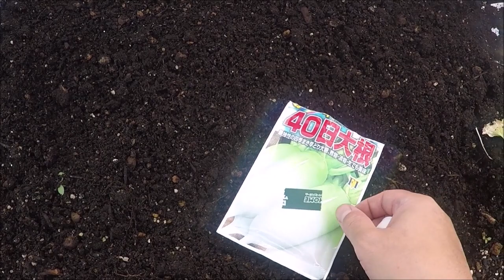キャベツと大根の合体 収穫編 Cabbage on the Radish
大根の上に、キャベツができるかどうか、検証してみました。